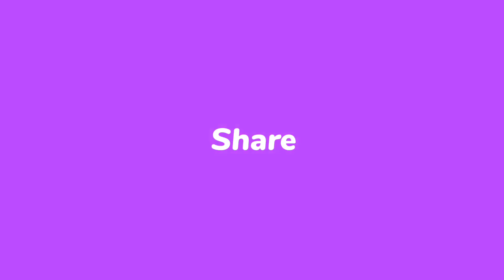Subha Bakhair ☀️🌅 🌺 | Aaj Cholhe ki Safayi ki | Phr Besan Saaf Kiya | Neat And Clean Kitchen 🤩🌷😍✌️